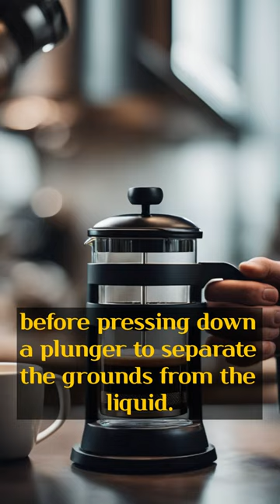Discover 10 Unique Coffee Creations To Try Today!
Discover 10 Unique Coffee Creations To Try Today! @BackpackerJourneys
Embark on a caffeinated adventure with our guide to 10 unique coffee creations waiting to tantalize your taste buds today! From exotic blends infused with spices to decadent dessert-inspired concoctions, each coffee creation offers a delightful twist on the classic cup of joe. Join us as we explore the world of innovative coffee drinks, where creativity knows no bounds and every sip is a journey of flavor discovery. Whether you're a coffee aficionado seeking new experiences or simply looking to indulge your senses, these unique creations are sure to awaken your palate and leave you craving for more. Get ready to elevate your coffee game and embark on a delicious exploration of the unexpected!